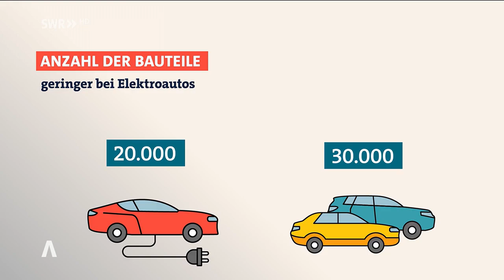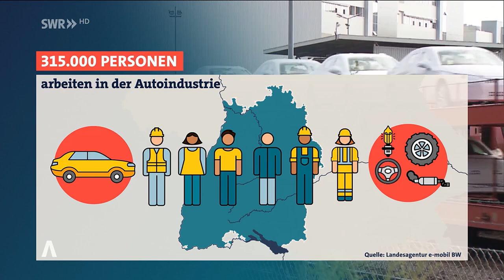Stellenabbau bei Zulieferern in BW wegen Elektromobilität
Elektroautos benötigen deutlich weniger Teile als Verbrenner. Das bleibt auch für die Zulieferer in Baden-Württemberg nicht folgenlos. Bereits jetzt drohen Stellenstreichungen.

Stellenabbau wegen Elektromobilität bei Zulieferern in BW?